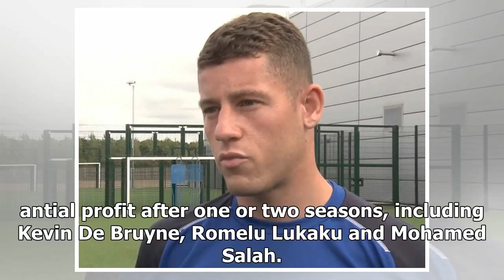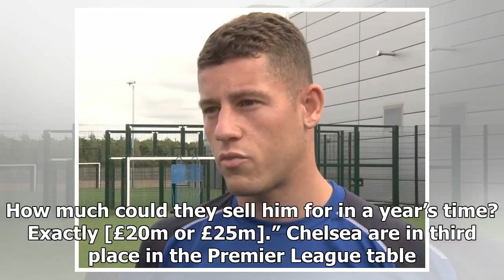Pat Nevin hints Chelsea have interesting transfer plans for Ross Barkley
Chelsea signing Ross Barkley Photo: Screen grab The defending Premier League champions signed Barkle...